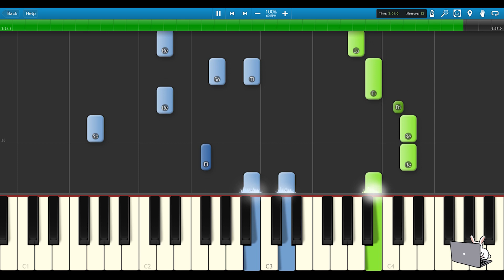🎹【TFBOYS 王源】王源“电视剧追光的日子”《课桌背后》 (Piano Tutorial)❤️♫